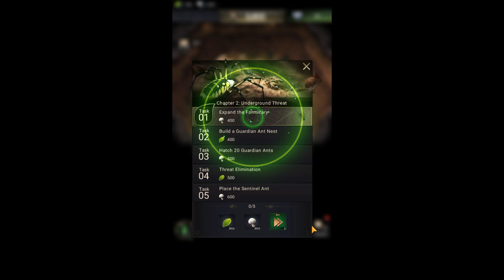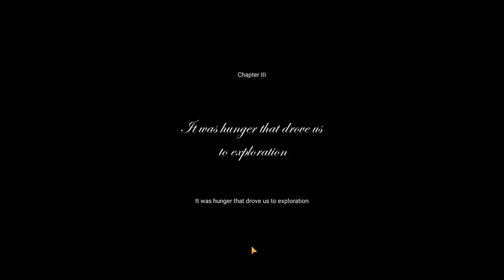Planet Ant - First look #1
To survive and reproduce, wars between animals take place frequently in nature. In Planet Ant, you are the Ant Ruler. Build the formicary, lead the Queen, grow the colony, and defend against enemies. For the prosperity and glory of your ant empire, you must show astuteness and resourcefulness.